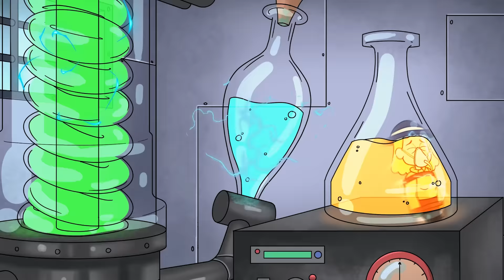DAISY SAD ORIGIN STORY... (Cartoon Animation)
► Looking for a new PC? We’ve partnered with Apex Gaming with my own line of PCs!

Daisy, the evil flower monster, kidnaps Player and Poppy after a train crash. Now Player must find out Daisy's weakness before Poppy succumbs to her poisonous wound. Daisy reveals her sad back story and how she turned from little girl to horrible plant abomination.